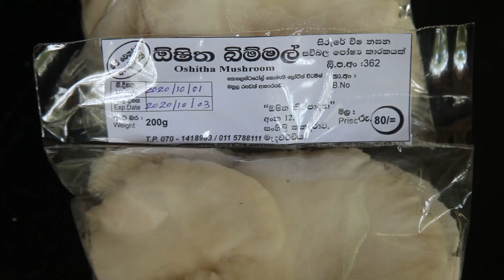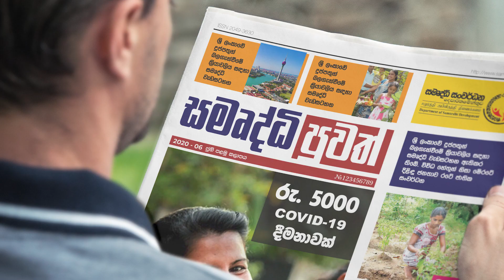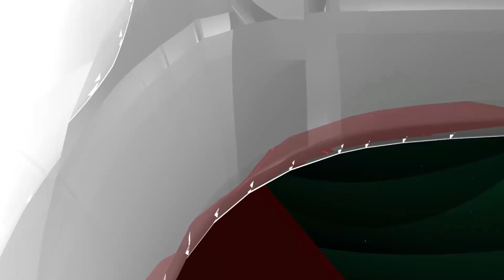Samurdhi Udanaya Ep 75 (2020 11 22)